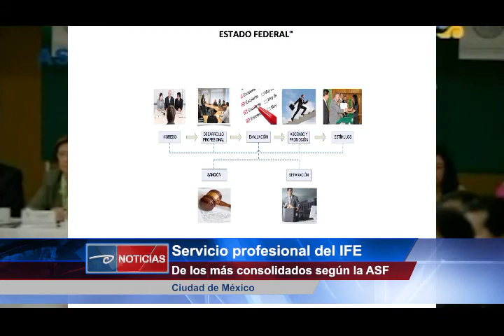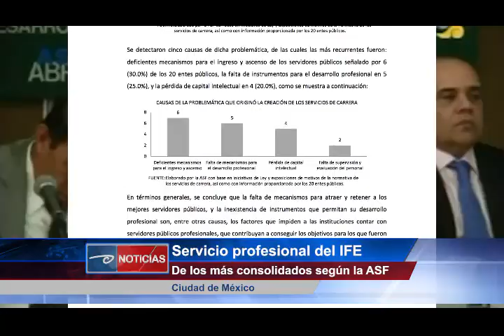Cd de México.- Servicio profesional del IFE. De los más consolidados según ASF.